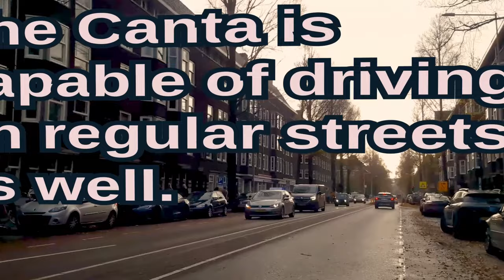This vehicle exists only in the Netherlands - Canta - Invalide voertuig --(2312)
Canta - Invalide voertuig.
Vehicle for invalide. However, it can also be driven by anyone over the age of 16; no driver's license required.
The Canta can  navigate through the bicycle paths.
The Canta is capable of driving on regular streets as well.
Additionally, the music featured in these videos is composed by me. I am currently learning music and incorporate it into my videos. The compositions are deliberately simple. I consider myself an amateur musician. The genre of music I create can be classified as Aleatory Max Minimalist. It consists of multiple layers of straightforward arrangements and repeating melodies.

This style is aleatory in nature, as I establish a rhythm and chord sequence and allow the composition to evolve naturally, using the simplest musical elements.